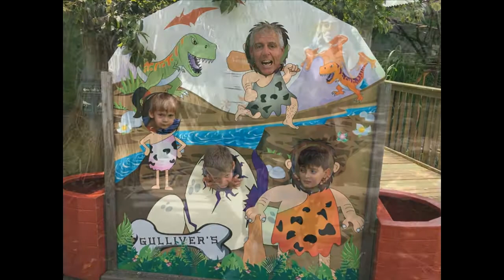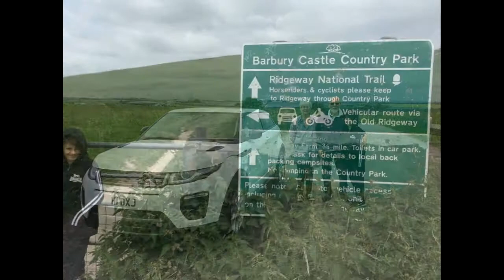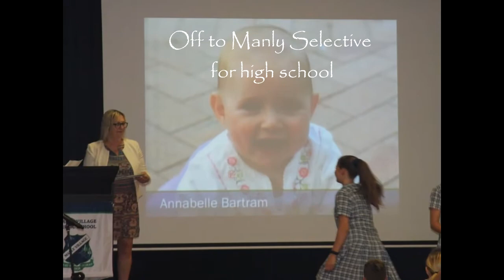2018 Bartrams PhotoStory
Family photos from 2018